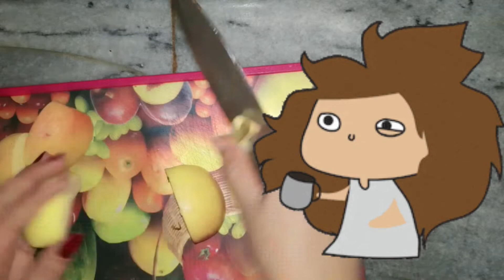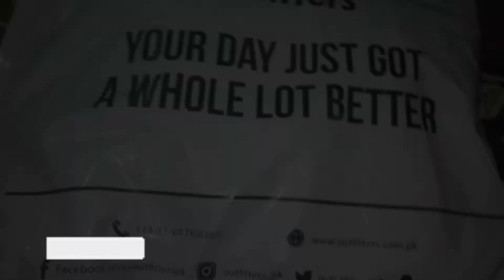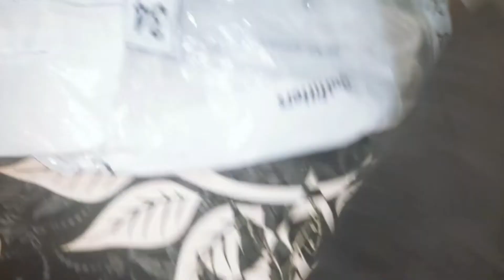Busy day |today's vlog |Aj hmary ghr kon aya |naughty ringneck talking |weather |tikka party |dinner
🔅I hope you enjoy the video. We want to hear your opinion.
It's how we know how much you enjoyed the videos and how it helps us bring similar ideas.

Bye bye 👋 😘

🔅Aj hmary ghr mehmaan ay, ringneck parrot talking naughty ringneck, dinner or tikka,bar,b,q party 🥳 very busy day and weather is very beautiful 😍 allhumdulilah ❤
In today's video you will find ringneckparrottalking applejuice barbqparty moonsoon #